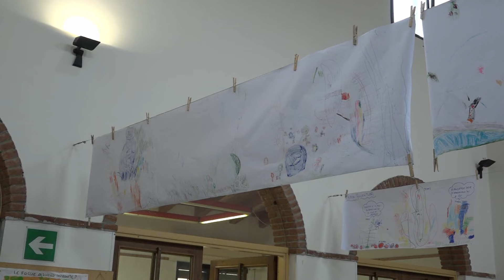Dal due settembre riaprono nidi e scuole dell'infanzia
Anche a Cremona da lunedì riaprono asili nido e scuole dell’infanzia per 912 bambini. Ne restano 75 in lista d’attesa. L’amministrazione comunale al lavoro per recuperare posti. Intervista a Roberta Mozzi ass. istruzione del Comune. Servizio di Giovanni Palisto